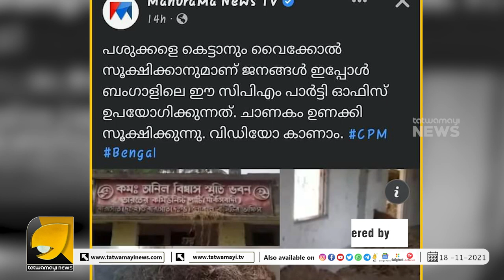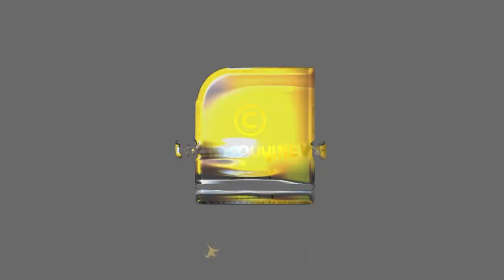നിങ്ങൾ വിശ്വസിച്ചാലും ഇല്ലങ്കിലും പശുവിനോട് സ്നേഹവും കരുതലും കാണിക്കുന്നത് സംഘികളല്ല കമ്മികളാണ്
ഇന്ത്യയിലെ യഥാർത്ഥ പശു സ്നേഹികൾ സംഘികളല്ല അത് കമ്മ്യൂണിസ്റ്റുകളാണ്  | CPM | COW